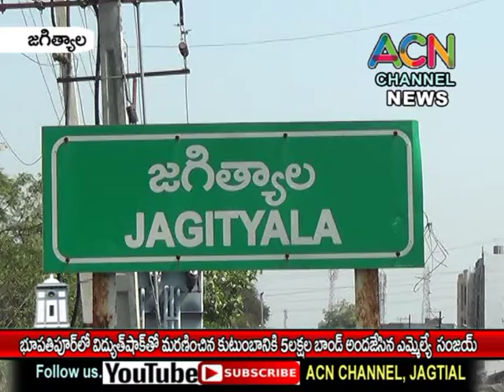జగిత్యాల : భూపతిపూర్ లో కరెంట్ షాక్ తో మృతి చెందిన వారికి ఎమ్మెల్యే డా. సంజయ్ 5 లక్షల బాండ్ అందజేత